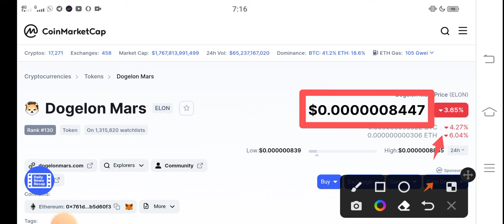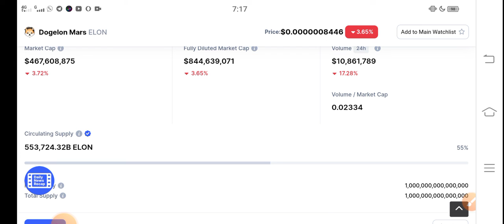Dogelon Mars Unexpected || ELON Price prediction Updates! ELON News Today